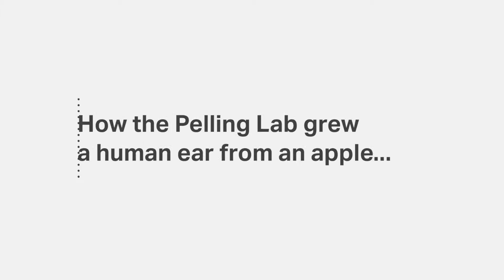How the Pelling Lab grew a human ear from an apple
Andrew Pelling was the keynote speaker at this year's CFI Annual Public Meeting, on Monday, December 5, 2016, in Ottawa.

Andrew Pelling’s Laboratory for Biophysical Manipulation at the University of Ottawa exalts curiosity and wild ideas. Described on its homepage as “an openly curious and exploratory space where scientists, engineers and artists work in close quarters,” the lab is about generating ideas — even far-fetched ones — to explore living technologies of the future.